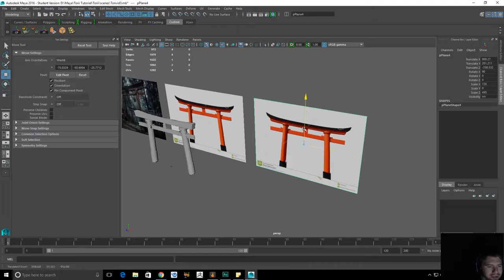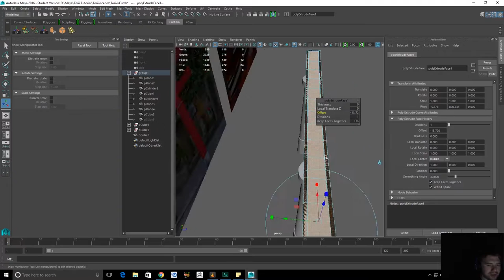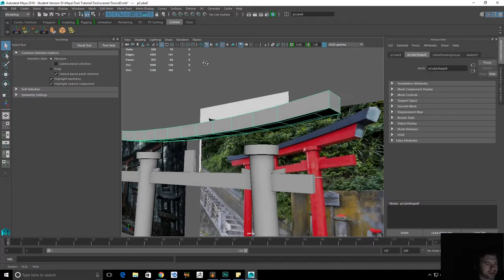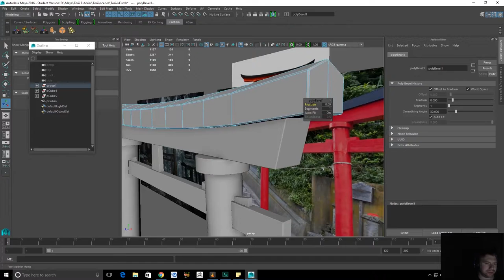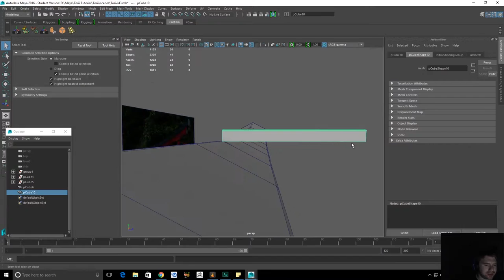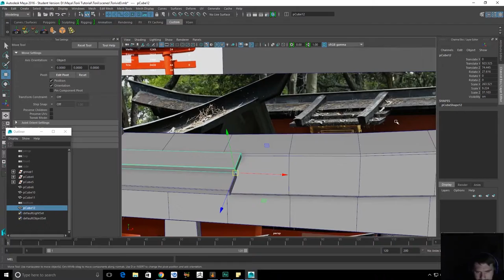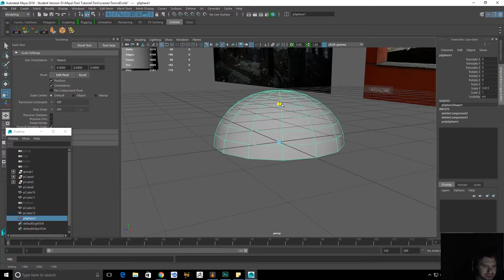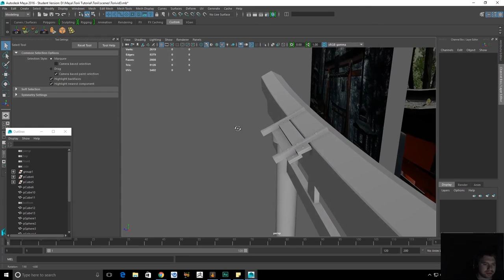Japanese Torii Tutorial - Part 4 - Modeling finish line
If you think we should add an overhang style roof, lets do it.  let me know below!